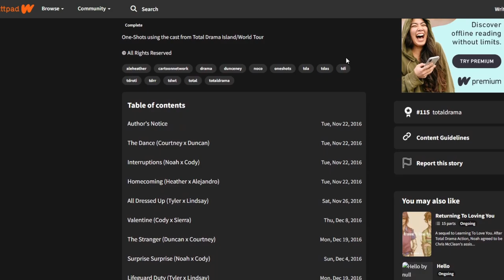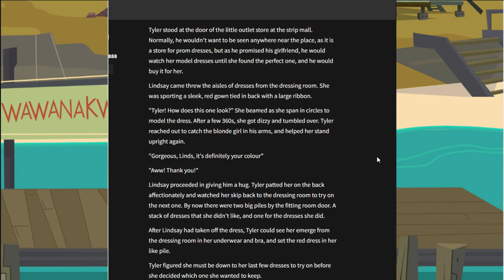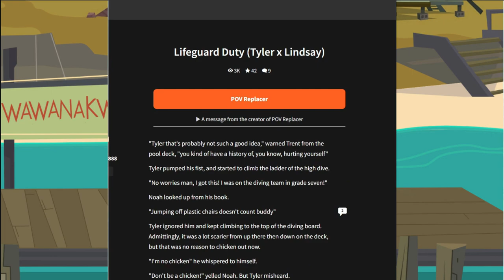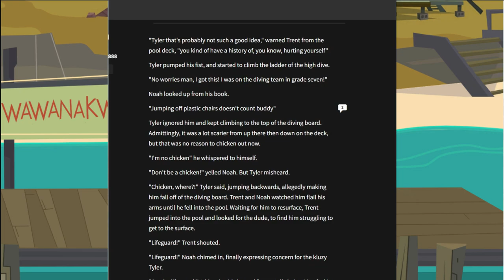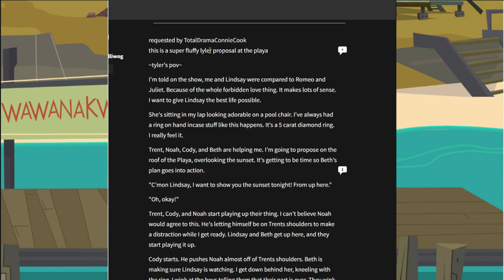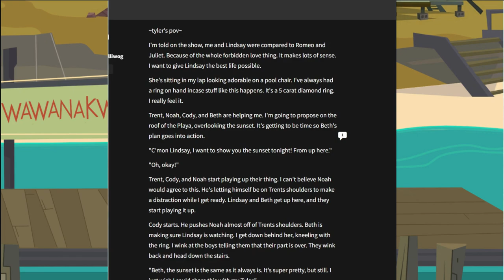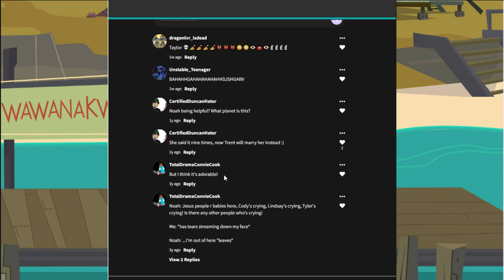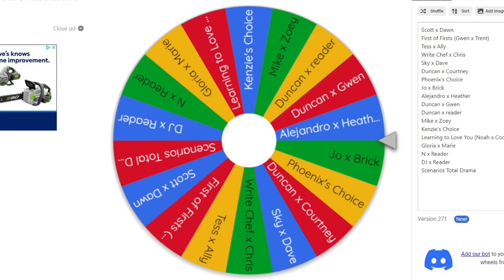The Cute Couple that is Lyler | The Wattpad Book Club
Today, Kenzie and I will be reading a collection of One-shots, featuring Lindsay and Tyler. They're so cute, they deserve their own book!
Thank you to @kikikawaii7777 for making the thumbnail and joining me for this video.